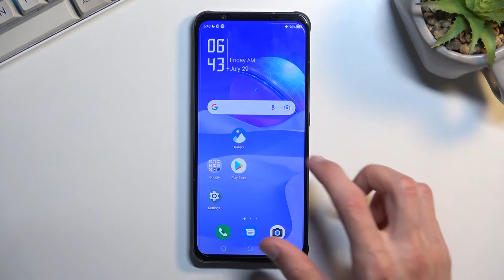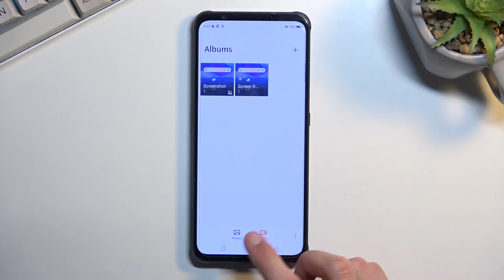How to Capture Screenshot in NUBIA Red Magic 7 | Take Screenshot Instructions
NUBIA Red Magic 7 Screenshot:
The best way to take screenshot in NUBIA Red Magic 7. Use the secret combination of keys and capture screen. Then locate the screenshot folder in NUBIA Red Magic 7 in order to share, edit and delete your pictures. Check the screenshot trick!

How to take screenshot on NUBIA Red Magic 7? How to save screenshot on NUBIA Red Magic 7? How to capture screen in NUBIA Red Magic 7? How to find screenshot folder in NUBIA Red Magic 7? How to find screenshot you made on NUBIA Red Magic 7?